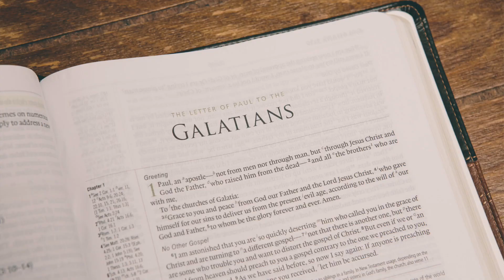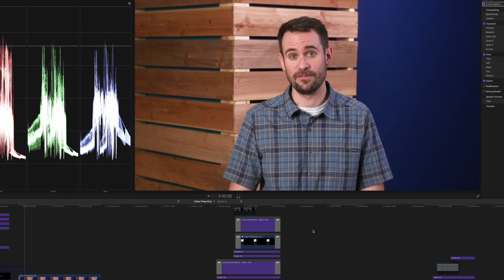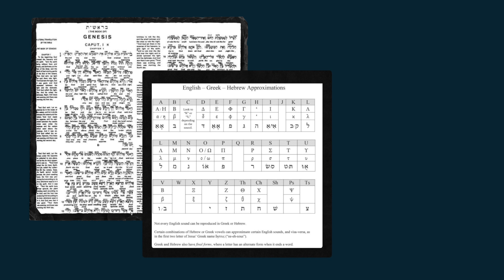Video Preaching Update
This week, Pastor Nick answers the question, "Why does Trinity use video preaching at all worship sites?"

Do you have a question about Trinity's mission or vision?

You can join us for worship online every Sunday at 9:00 am by going